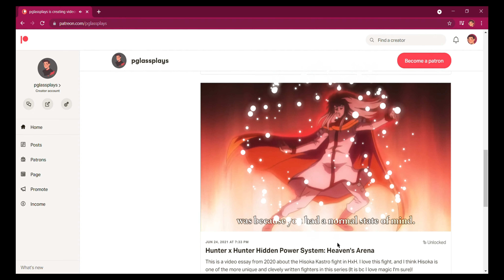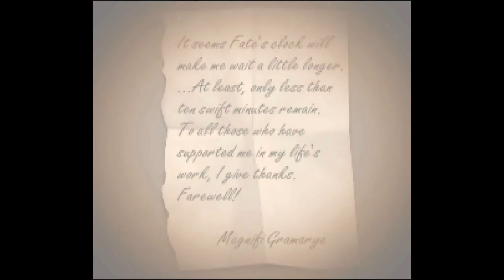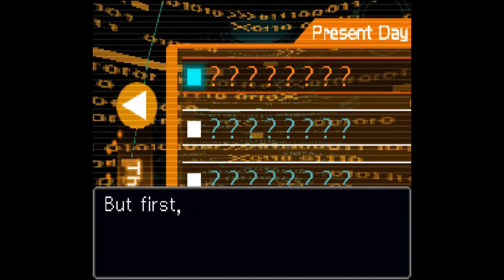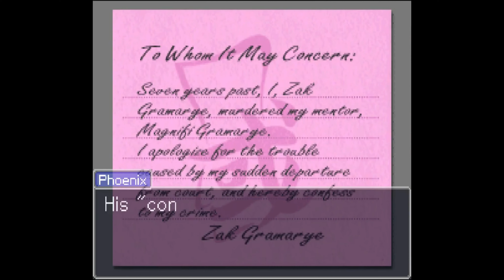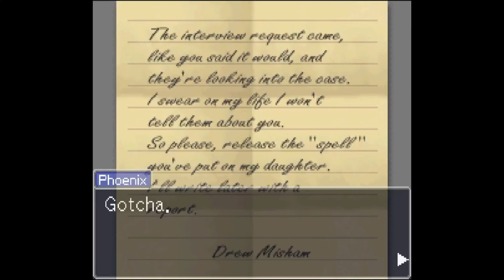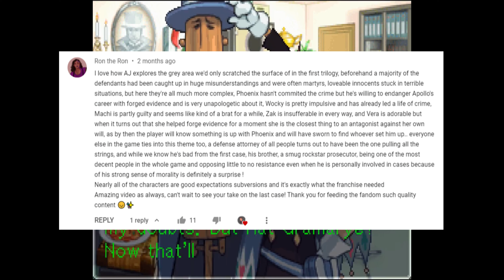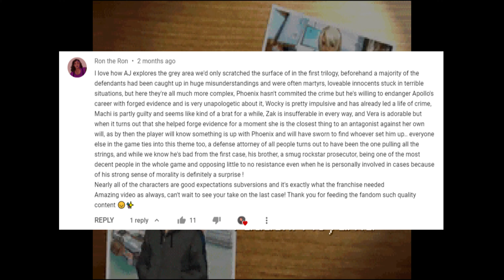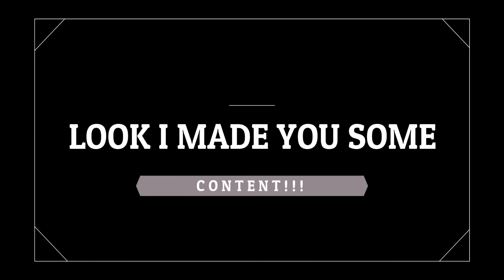Apollo Justice in Turnabout Succession Part Two: How to Write a Sequel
Thank you for waiting so long for Part Seven of this series: alternate title how many songs can I use in one video without it sounding insane!

You all are the best, thank you for being around for these. Great Ace Attorney is out today! Let's GO!

I'm at a crossroads now with what video(s) to make next, I have a decent sized list of what I'd like to make so if you want to weigh in or chat or see videos that can't be published here find me on: